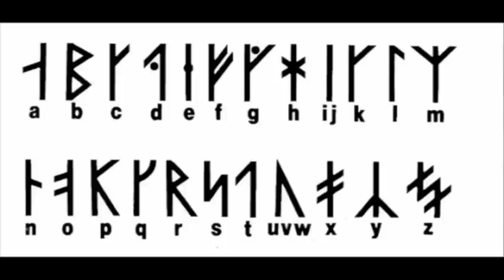of the wand & the moon winter viel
from the album Midnight Will

lyrics
winter veil

AS I LIE HERE IN THIS DARK
THOUGHTS SO BLACK BLACK AND NUMB
LONELY DREAMS ENTWINE MY HEART
DREAMS SO UNDEFINED
AND A TEAR FOR AN END
AN END SO FINAL
AND A TEAR AS NIGHT DESCENDS
IN THE MEMORY OF YOU
AND THE PATH HAS NO LIGHT
FALLING FLAKES AND BLACK IS THE NIGHT
EMPTY ECHOES OF EMPTY HOURS
SIX SIX UPON SIX
VEIL OF WINTER AND LONELINESS
MY BITTER AND BROKEN PAGAN HEART
AS I LIE HERE TONIGHT
WITH THE MEMORY OF YOU